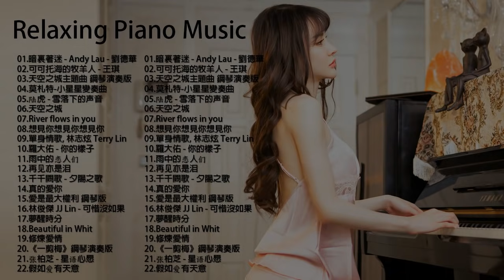[ pop piano 2021 ]【经典老歌】100首華語流行情歌經典钢琴曲 - 流行歌曲500首钢琴曲 ♫ 只想靜靜聽音樂 抒情鋼琴曲 舒壓音樂 Relaxing Piano Music